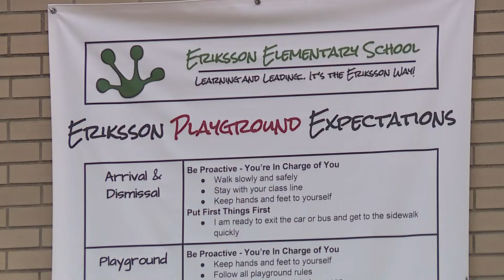10-year-old boy charged with assault following dodgeball game at school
The injured boy has a chronic brain stem infliction and had previously been hit in the face during a game of dodgeball.